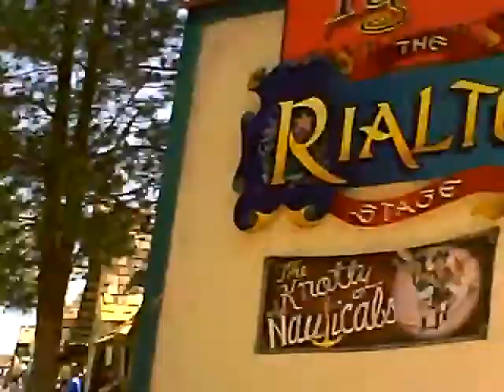Knotty Nauticals Pt.1 - AZRF 2013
Knotty Nauticals Fire Eating & Rope Walking Show